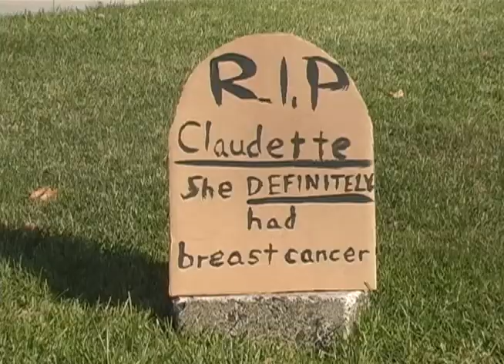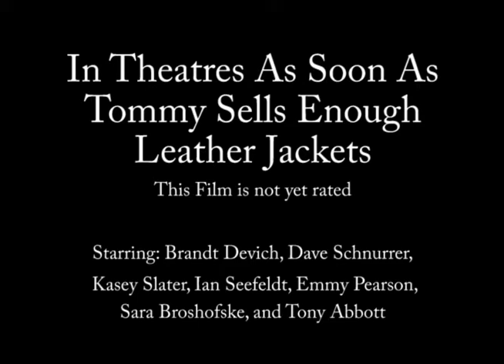The Room 2 Trailer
This is the trailer I made for the upcoming film "The Room 2". Watch it, and then make all of your friends watch it. Don't be a chicken, "Cheeep! Cheep Chee-eeeep!"